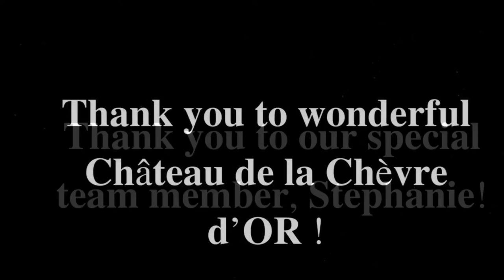How to create a photoshoot for the cashmere brand in the heat wave and still enjoy the process / 001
The answer is - build up an amazing team to work with, just like mine:
Photo - @whitechocolatestudio
Hair - @kevin_smeenk
MUA - @makeup.bymanuela
Models - @laureendaney_pro & @l.o.u.i.s.mc
Fashion Brand - @carludemonaco
Location - @lachevredor